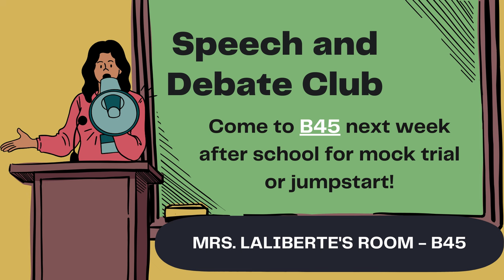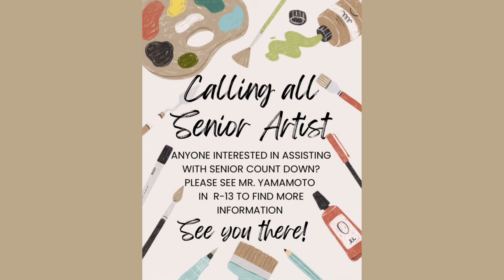04/29/2024 KVIKS News Bulletin